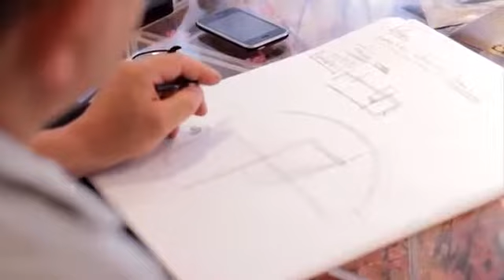ПЕРЕГОВОРЫ О ДИЗАЙНЕ СВАДЕБНОЕ ОФОРМЛЕНИЕ ФЛОРИСТИКА